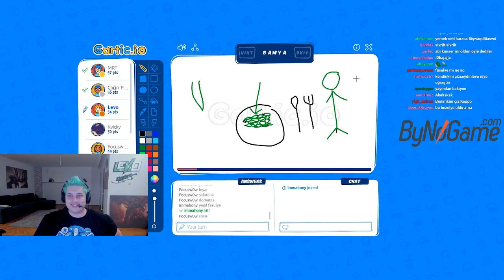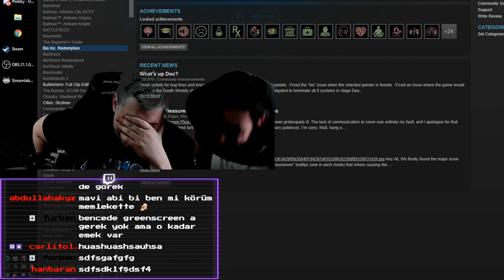ORUÇ GG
Discord Sunucumuza Katılın.